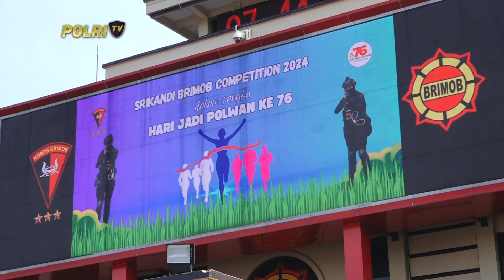PRESISI UPDATE : PEMENANG SRIKANDI BRIMOB RUN 14/09/2024 (21.00)